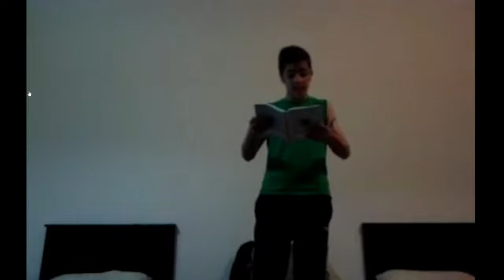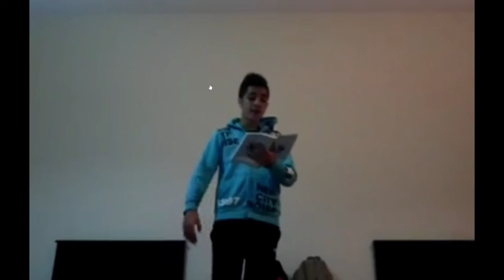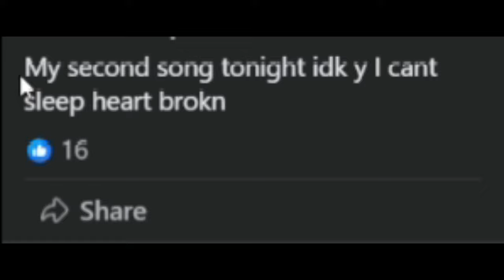I Made a Song Better Than KSI